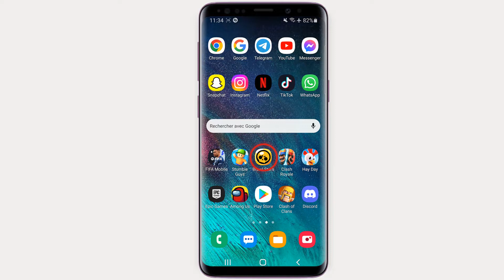Comment ajouter des amis sur Brawl Stars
Si vous ne s'avez pas comment se faire des amis sur Brawl Stars ne vous inquiétez plus : nous sommes là pour ça

Comment faire une demande d'ami sur Brawl Stars
Comment trouver une team ou recruter des joueurs Mobile de Brawl Stars ? Tu recrutes ou tu cherches à rejoindre une team de joueurs de Brawl Stars sur Mobile ? Plus efficace qu'un forum, DropinGame te permet de recruter ou d'inviter des joueurs facilement pour plus de fun, de victoires et de teamPlay !. Alors comment chercher des amis sur Brawl Stars ?

Bon, on va vous enseigner une technique pour connaître comment ajouter un ami sur Brawl Stars

Comment avoir des amis sur Brawl Stars
Amusez-vous encore plus dans Brawl Stars en combattant avec vos amis ! Pour ajouter des amis, vous pouvez utiliser leur identifiant joueur, Supercell ID, envoyer une invitation ou vous connecter à LINE.

Ajouter des amis sur Brawl Stars
Ces instructions vous expliquent comment chercher un ami sur Brawl Stars pas à pas
1- Ouvrez 'Braw Stars'
2- Appuyez sur 'AMIS'
3- Entrez 'ID' de votre amis
4- Touchez 'AJOUTER AMI'
5- Ou cliquez sur 'PARTAGER INVITATION'
6- Copiez le lien et partagez-le avec vos amis
Alors savez vous comment faire des amis sur Brawl Stars, C'est tellement facile que vous l'avez imaginé. N'est-ce pas ?

J'espère que ce Tuto était très utile pour vous et que vous avez appris Comment chercher un joueur sur Brawl star

Si vous avez des questions sur le sujet 'comment se faire des amis sur Brawl Stars', n'hésitez pas à les poster sur les Commentaires

N'hésitez pas à partager cette vidéo avec vos proches et vos amis pour leur expliquer comment ajouter des amis sur Brawl Stars

Tuto : comment ajouter des amis sur Brawl Stars

Catégorie : Comment on fait pour ajouter des amis sur Brawl Stars

Voir aussi :
Comment se faire des amis sur Brawl Stars